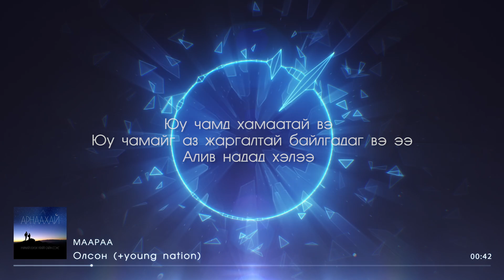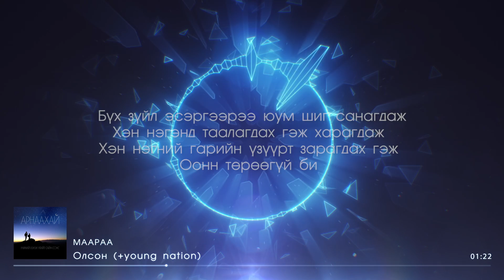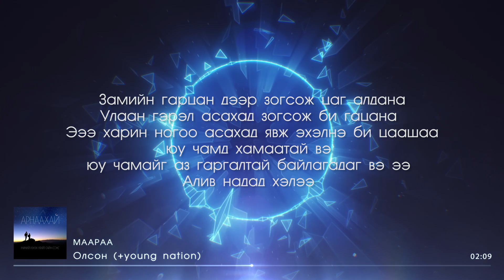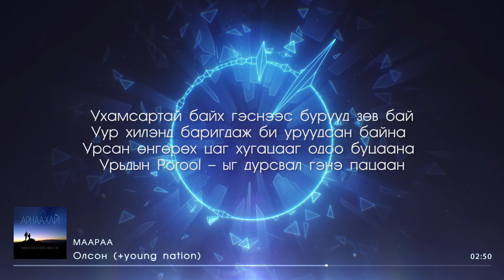Maaraa - Олсон (+Young Nation)/ Realized - Lyric Video